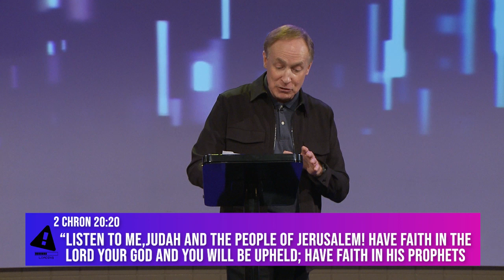THIS MEANS WAR | BRIAN LARRATT | PART 2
Welcome to Gateway Church YouTube!

Thank you for joining our Sunday Church at Home, we pray today's service is an encouragement to you and your family!

Touch The Sky - 7033417
Dylan Thomas, Joel Houston, Michael Guy Chislett
Copyright: 2015 Hillsong Music Publishing Australia

I See Heaven - 6088011
Brian Torwalt, Katie Torwalt
Copyrights: 2011 Capitol CMG Genesis, Jesus Culture Music

To Our God - 6227023
Brian Johnson, Jeremy Riddle, Joel Taylor
Copyright: 2012 Bethel Music Publishing

Can't Stop Me Now Instrumental
Brightout